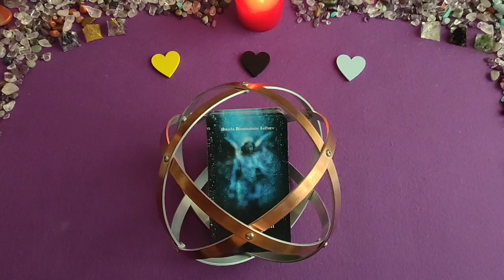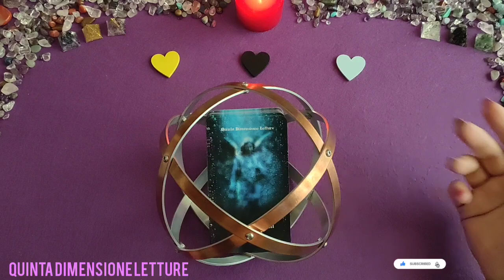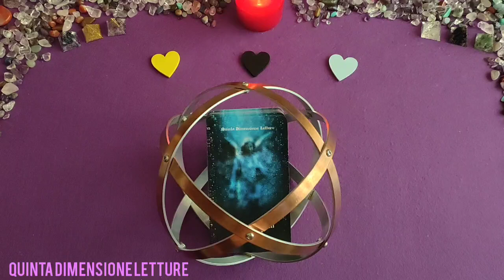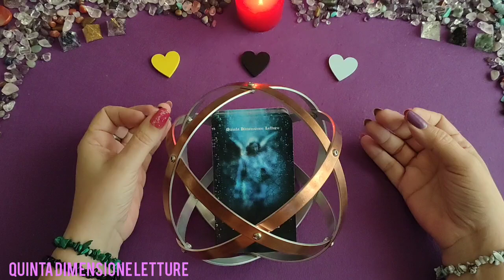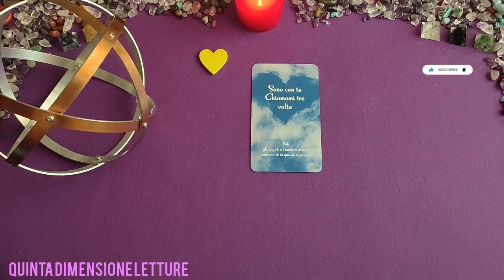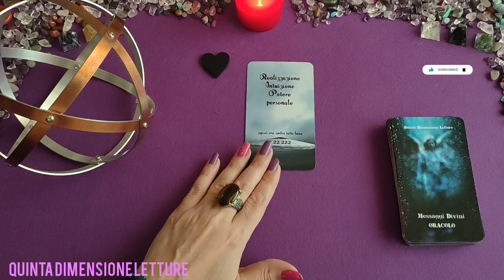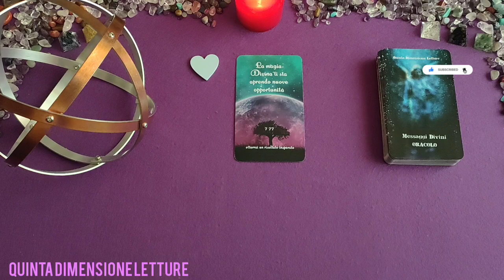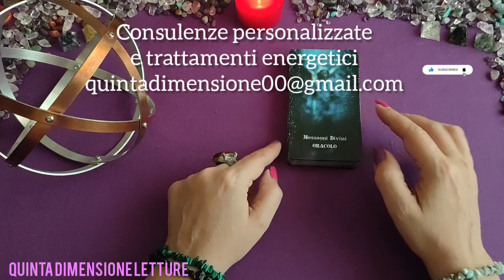🔮Parole Magiche Luna Nuova🌚Formula per potenziare e realizzare i desideri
🤍Formula magica di potenziamento con la quale diamo più potere alla nostra intenzione/desiderio per realizzarlo (se è in linea con il Piano Divino e non vìola il tuo percorso Karmico su questa Terra). Chiediamo collaborazione alle potenti energie della Luna Nuova e dell'eclissi di sole per ottenere un risultato.🤍
✅Vanno recitate possibilmente ad alta voce da 3 a 5 volte consecutive in 3 momenti diversi della giornata.
✅È possibile ma non necessario, scriverla anche su un foglietto ed inserirlo poi per massimo un'ora al giorno dentro una Genesa Crystal. Dopo 7 giorni, il foglietto va bruciato e rifatto.

Ingrediente fondamentale: fede e convinzione.

➡️Le Parole Magiche-Libri di Cristiano Tenca (volumi diversi)

🌀FORMULA🌀
KUM LÙNA NÒVA
HOC INUTÌLIS EST, RELÌNQUO.
Il tuo desiderio specifico (se presente) può essere detto alla fine, altrimenti... l'Universo conosce i tuoi pensieri e desideri... basta solo la formula.

Queste parole servono per:
🌚Trasformarci e rigenerarci
🌚Piantare un seme per il futuro
🌚Sostenere il germogliare del nuovo
🌚Iniziare bene qualcosa di nuovo
🌚Abbandonare ciò che del passato non è più funzionale alla nostra felicità ed evoluzione
🌚 Abbandonare tutti gli aspetti in noi stessi che ci tengono inconsapevolmente nell'inganno delle illusioni del mondo materiale
🌚Aumentare la chiaroveggenza, chiaroudienza e chiarosenzienza
🌚 Risvegliare la parte intuitiva più profonda
🌚Fare cessare il conflitto interiore
🌚Lasciar andare le incomprensioni del passato.